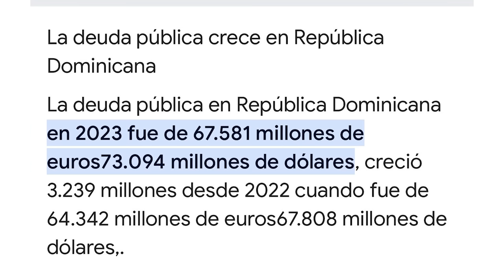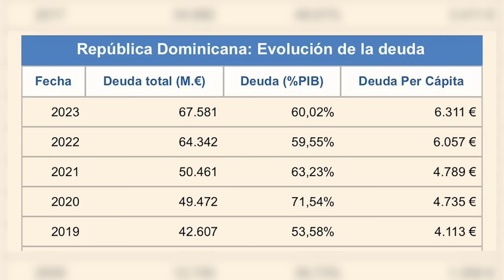De la lucha social a ministro de la policia: Yadira Marte acusa a Faride de olvidar al pueblo